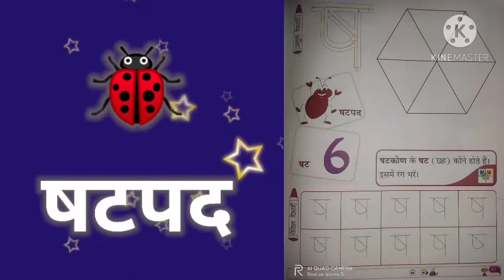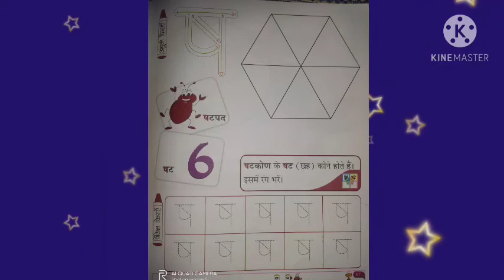lkg,Sub hindi,pg no 67, topic ष